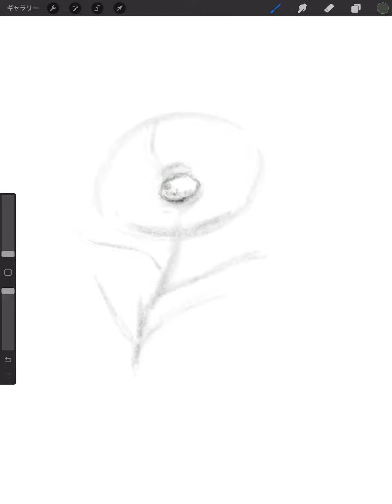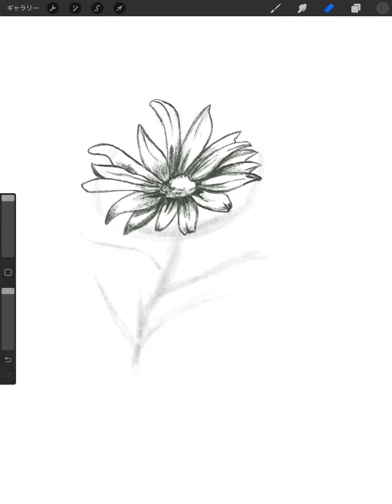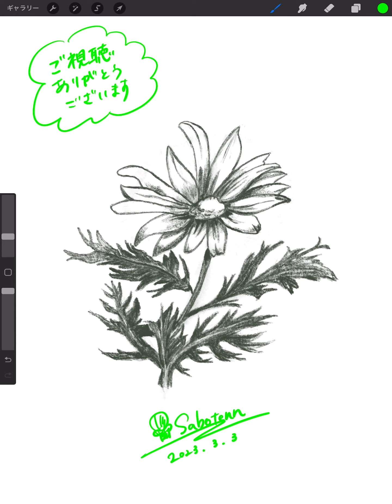🎨絵を描く練習✍️【439】マーガレット 📚参考本：花を描く／武田信吾 著